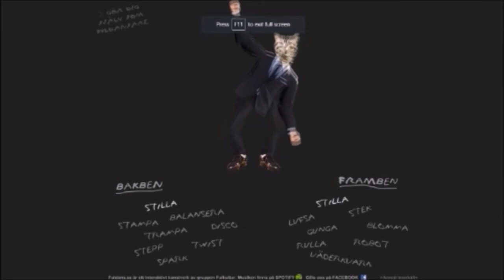Fast Travel | Blasphemous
this is why we tithe